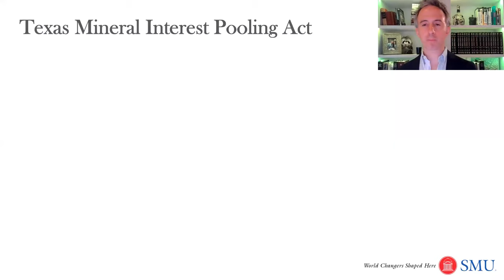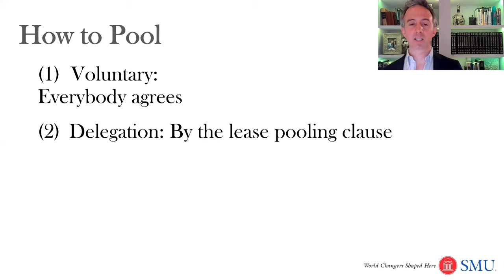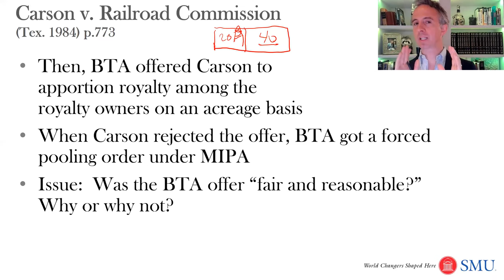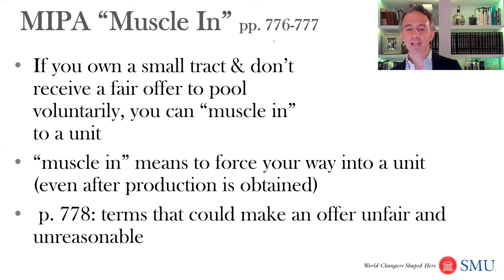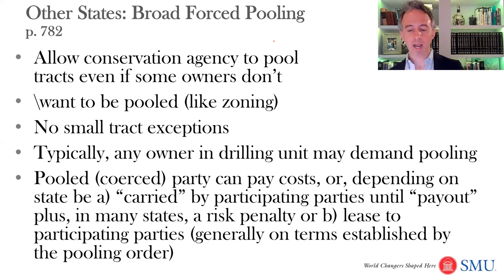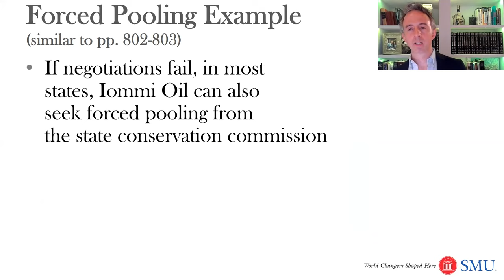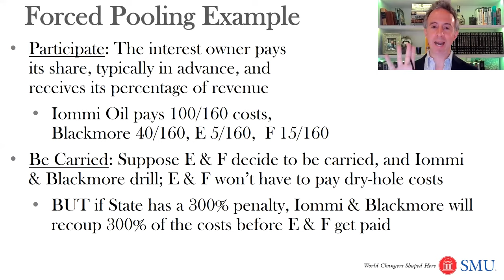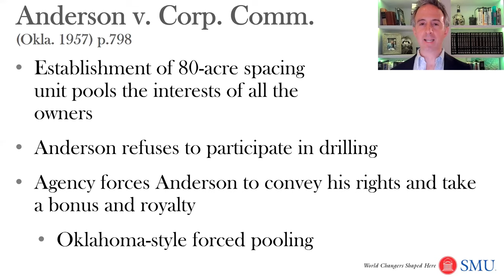Oil & Gas 06: Intro to Pooling